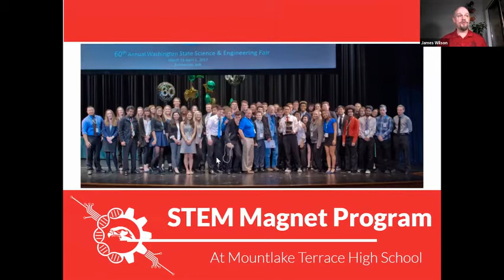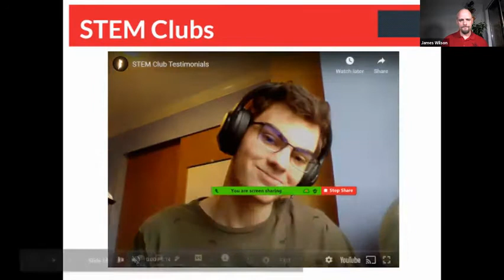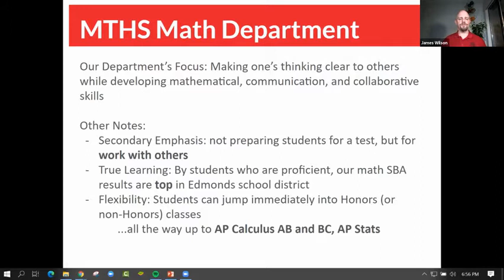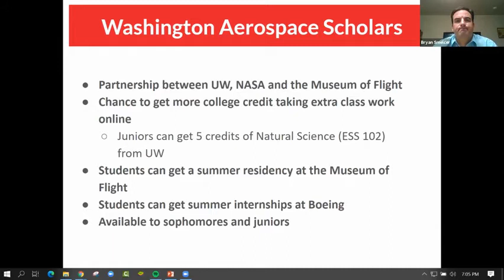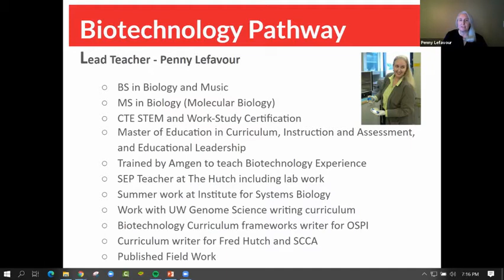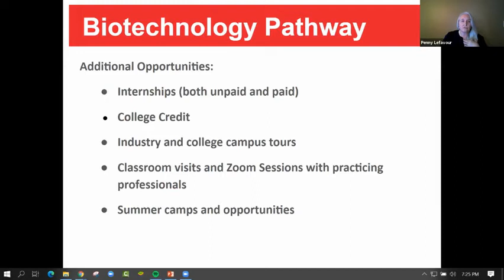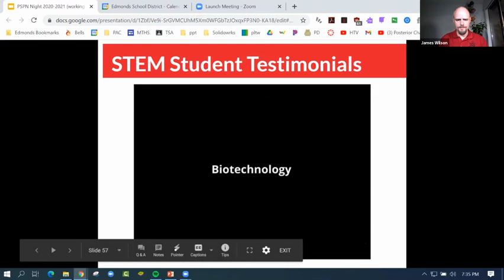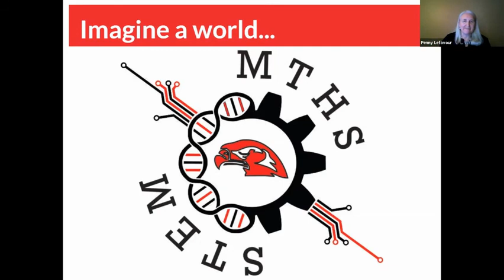STEM information night